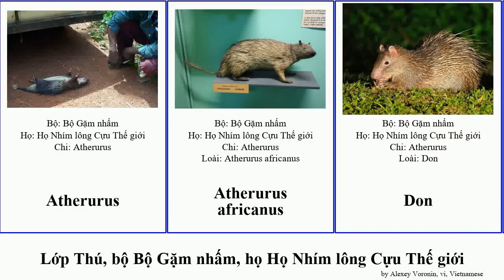Lớp Thú, bộ Bộ Gặm nhấm, họ Họ Nhím lông Cựu Thế giới hystrix mammal porcupine indica africanus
Lớp Thú bộ Bộ Gặm nhấm, họ Họ Nhím lông Cựu Thế giới.
mammal of Order Rodentia Family Old World porcupine, language: vi.

19th Floor - Bobby Richards (Free YouTube library)

Atherurus
Atherurus africanus
Don
Hystrix africaeaustralis
Hystrix crassispinis
Hystrix cristata
Hystrix indica
Hystrix javanica
Hystrix pumila
Hystrix sumatrae
Họ Nhím lông Cựu Thế giới
Nhím đuôi ngắn
Trichys fasciculata